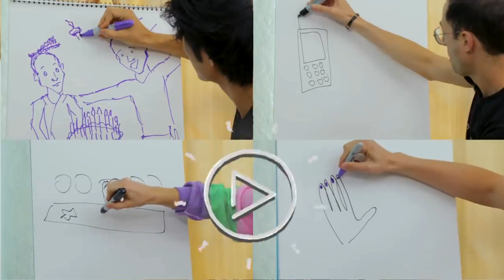Try Guys moments we don't talk about enough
or maybe we kinda forgot about some of these

Time Stamps:
0:00 The Try Guys Bake Pizza Without a Recipe
0:05 Try Guys Draw Their Favorite YouTubers
0:14 The Try Guys Bake Pizza Without a Recipe
0:19 Keith & Eugene EXPOSE Toxic Masculinity With Relationship Advice
0:30 The Try Guys Make the Ultimate Holiday Calendar
0:37 The Try Guys Bake Pizza Without a Recipe
0:53 The Try Guys Make Plushies Without Instructions
1:04 Keith & Eugene EXPOSE Toxic Masculinity With Relationship Advice
1:09 The Try Guys Make the Ultimate Holiday Calendar
1:12 Try Guys Give Pedicures To Each Other
1:15 The Try Guys Make the Ultimate Holiday Calendar
1:24 Guys Try Sexy Video Game Halloween Costumes
1:32 The Try Guys Make the Ultimate Holiday Calendar
1:35 The Try Guys Crash Cars Into Each Other
1:46 Try Guys Give Pedicures To Each Other
1:54 The Try Guys Make the Ultimate Holiday Calendar
2:01 Can 4 Guys Beat A Professional Bowler?!
2:07 The Try Guys Crash Cars Into Each Other
2:09  Guys Try Sexy Video Game Halloween Costumes
2:26 The Try Guys Crash Cars Into Each Other
2:38 Can 4 Guys Beat A Professional Bowler?!
2:47 Try Guys Become Zookeepers For A Day
3:30 Guys Try Sexy Video Game Halloween Costumes
3:42 Try Guys Become Zookeepers For A Day- Try Australia